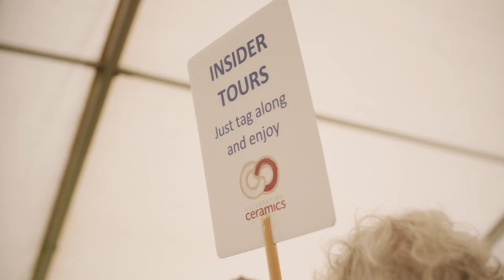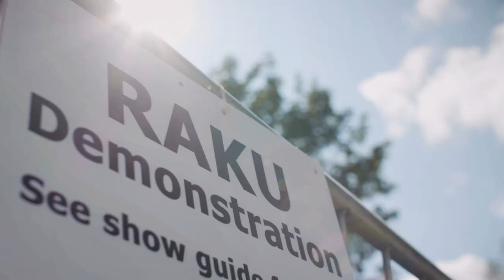Celebrating Ceramics at Waterperry Gardens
An overview of the Celebrating Ceramics event held at Waterperry Gardens and organised by Craft In Focus.  Celebrating Ceramics is an artist led event, showcasing the very best in the world of contemporary ceramics. This fine selection of artistic talent is set against the backdrop of Waterperry House and Gardens.  The festival gives people an opportunity of understanding the creative talent first-hand with a range of demonstrations, tours and lectures by leading ceramic artists. There is also an amazing range of food, drink and live music.